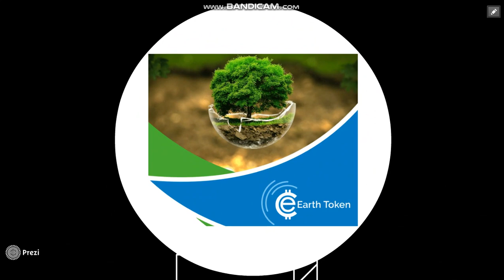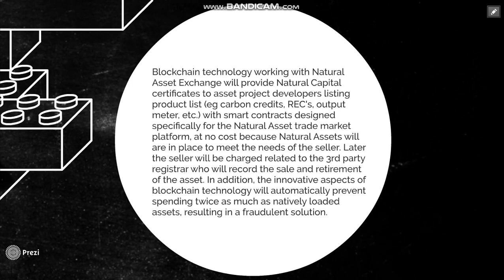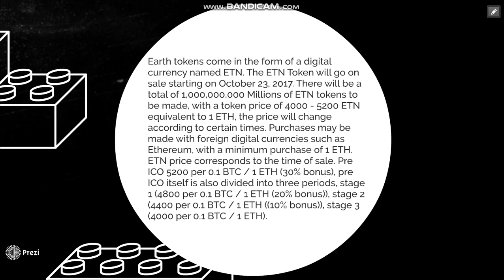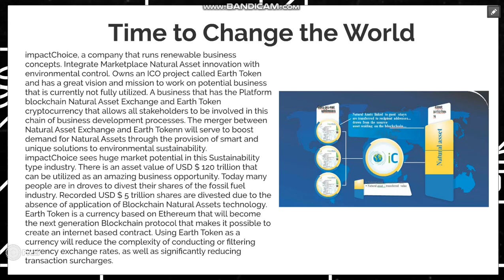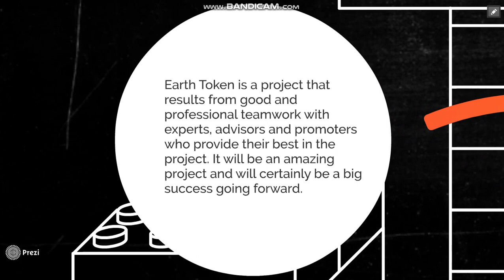Earth Token Marketplace Natural Asset innovation with environmental control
ethaddress
0xb0dfa4633756c51C46a4382FC09e5800C4E23EBE